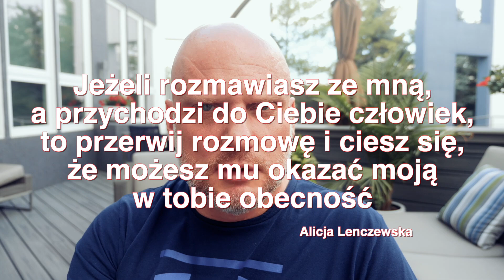Wstawaki [#1190] Przerwij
Wstawaj, żyj i kochaj, czyli poranna dawka energii na cały dzień i nie tylko.

"Wstawaki 2.0" muz: Jan Smoczyński || Agnieszka Musiał
NIENASYCENI
☞ Tauron Arena Kraków

Aby nas wesprzeć kliknij tu

Zapraszamy.